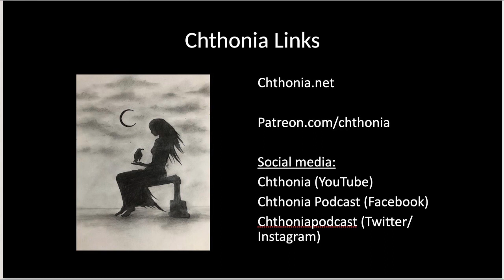Ep. 79: Dzunukwa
Dzunukwa is cannibalistic bigfoot-like ogress in Kwakwaka'wakw folklore, who is feared as a stealer of children, but who is also said to bring wealth. This week's podcast looks at some of the dark feminine associations of this ancestral spirit of the Pacific Northwest tribes.